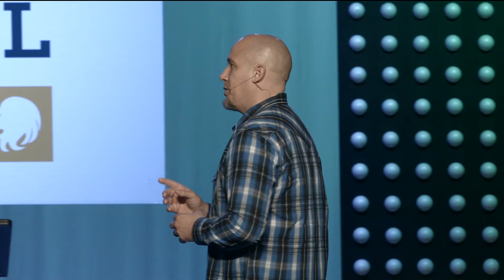Daniel-Repetition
Pastor Tim Thompson draws on Daniel 11 to illustrate how God reinforces His word through Repetition. Watch as Daniel's 70 week prophesy is outlined through historical fact in this revealing message.